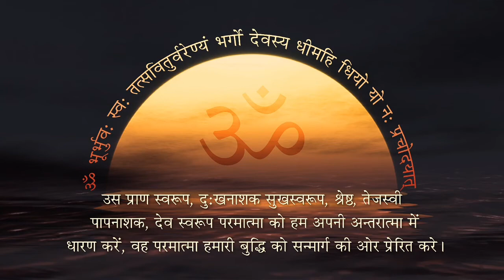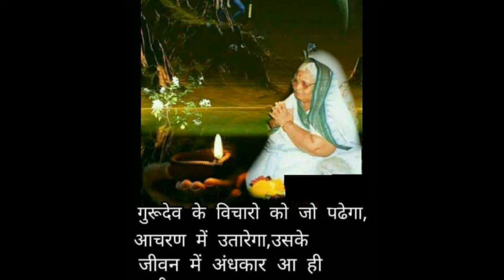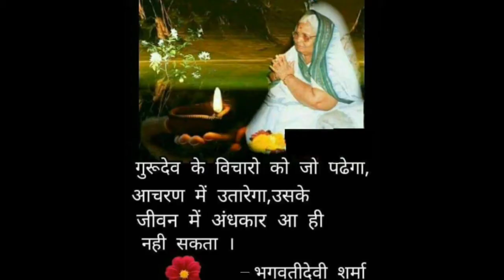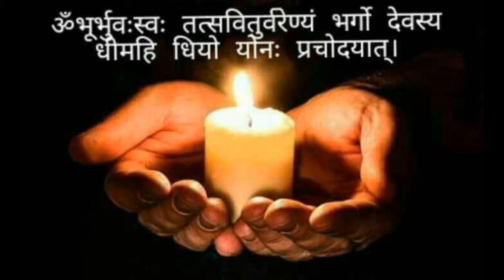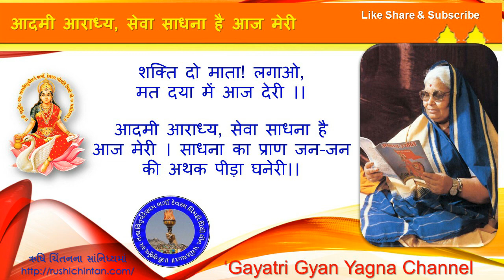आदमी आराध्य, सेवा साधना है आज मेरी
‘‘बेटा! मुझे और गुरुजी को कभी अलग मत करना।’’ फिर बोलीं, ‘‘बेटा, आने वाले समय में दुनिया अपनी समस्याओं का समाधान मेरे गीतों में और पूज्य गुरुजी के प्रवचनों में ढूँढ़ेगी।’’     -  आदमी आराध्य, सेवा साधना है आज मेरी